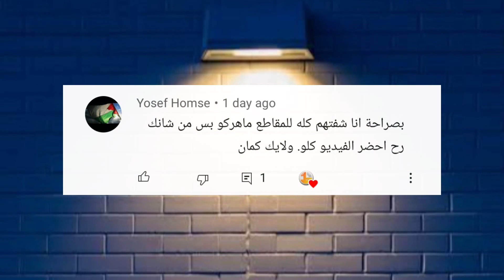تحشيش ببجي / مقاطع مضحكة # 55 / صاخبك المحترف بالقيادة 😂😂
تحشيش ببجي مقاطع مضحكة لماهركو وجودزيلا وفيكتورالسلام عليكم ورحمه الله وبركاته صلو على الحبيب محمد عليه الصلاة والسلام شكرا لمشاهدتك المقطع 😚😙😗 لا تنسا تدعمني بلأشتراك بالقناة 😍

كلمات دلالة